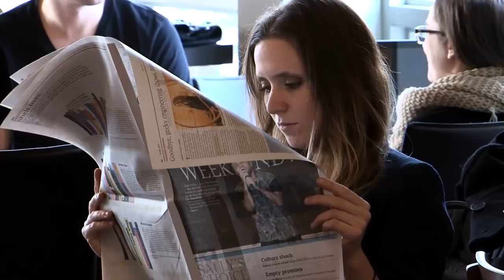Bears Of Legend - The Mornings I've Let You Down, FlashMob musical au Café Morgane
Bears Of Legend - The Mornings I've Let You Down
Excellent FlashMob, le video réalisé par Angel est sous forme de concert pour emporter par le groupe trifluvien " Bears of Legend" au Café Morgane des Forges à Trois-Rivières avec la pièce "The mornings I've let you down", extraite de l'album "Good morning, Motherland"
Novembre 2012